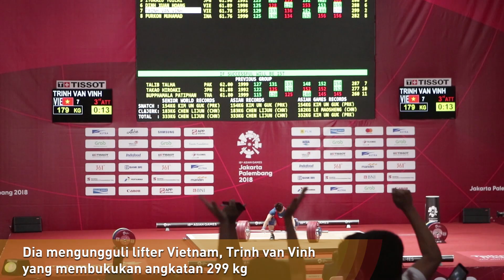ASIAN GAMES 2018 - EKO YULI RAIH EMAS DI ANGKAT BESI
Medali Emas Indonesia di ajang Asian Games 2018 kembali bertambah setelah cabang olahraga angkat besi mempersembahkan satu medali lewat Eko Yuli Irawan, Selasa (21/8/2018).

Eko Yuli Irawan berhasil merebut medali emas di cabor angkat besi nomor pertandingan 62 kilogram dalam pertandingan yang di gelar di JI Expo.

Lakukan angkatan total sebesar 311 kilogram, Eko Yuli Irawan berhasil unggul 12 kilogram dari peringkat kedua, Van Vinh Trinh (Vietnam).

Pada angkatan snatch, Eko berhasil mengangkat beban seberat 141 kilogram. Sedangkan pada nomor clean and jerk, lifter asal Lampung itu sukses mengangkat 170Kg.

Medali emas yang diraih Eko Yuli menjadi medali emas kelima untuk Indonesia di Asian Games 2018 hingga saat ini.

Sebelumnya, Indonesia sudah lebih dulu meraih emas Asian Games 2018 lewat cabor taekwondo, wushu, dan balap sepeda gunung.

Salam BOLAmania!